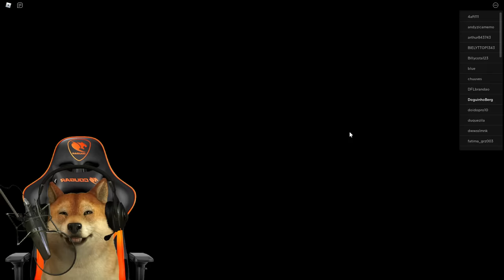ENFRENTEI O BICHO AZUL BABÃO! | Rainbow Friends | Roblox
TicoTeco: @dogberg